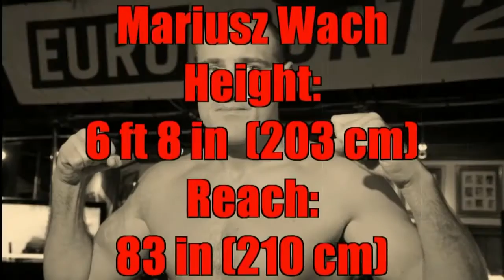TOP 10 BIGGEST BOXERS OF ALL TIME!!! James ExPatel